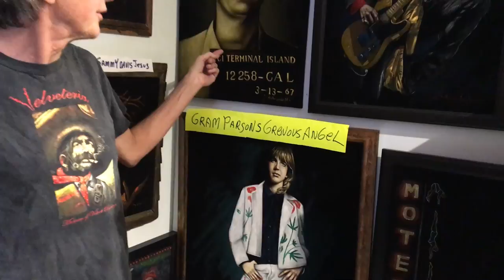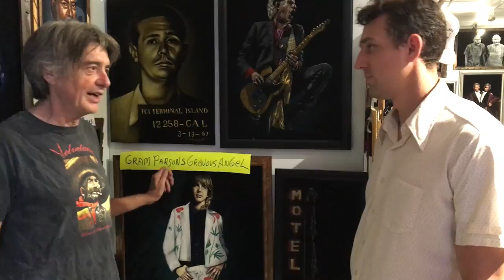Fascinating Nouns Extra: Gram Parsons Story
Carl Baldwin talks to me about Gram Parsons

*Easter Egg*  This goes right along with my interview with Barbara Harris and her stories about Joshua Tree